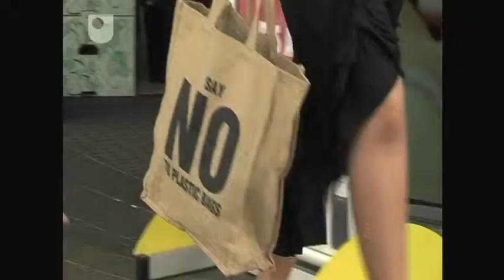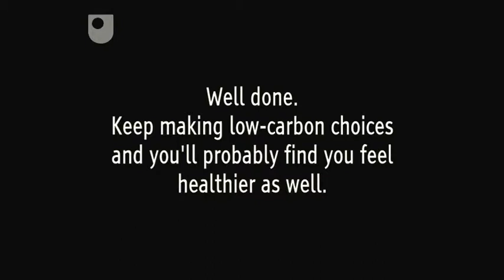Your Co2 Emissions From Shopping: Medium - Introducing Environment (11/16)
How best intentions are often undermined by the pressures of modern living.